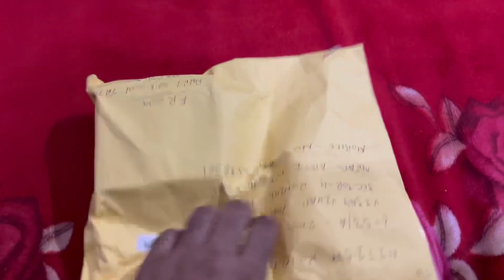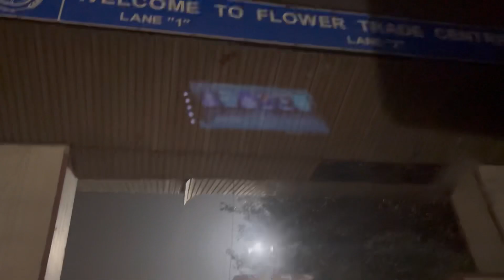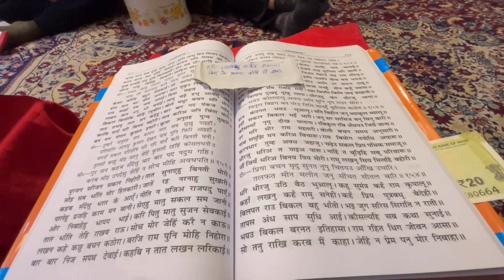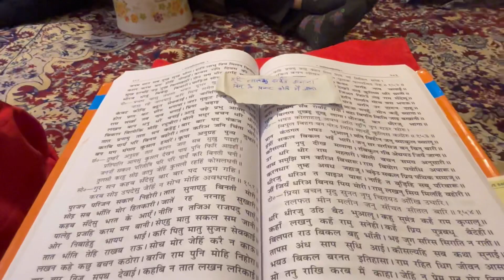Ram Lalla Pran Pratishtha Utsav ki Dhoom || Shirdi Yatra 2024 ki Taiyari || Shirdi Trip part-1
Meri Aur Se Sabhi Ko 🌸OM SAI RAM🌸
🌸JAI MATA DI🌸 🌸RADHE RADHE🌸

Hey friends, Nitish Kohli this side & thank alot for watching my videos. Please " LIKE" the video of you enjoyed watching or also "COMMENT" if you want to Suggest something or Appreciate.